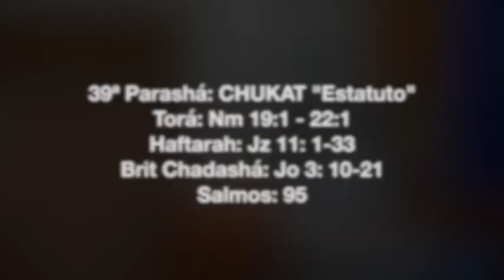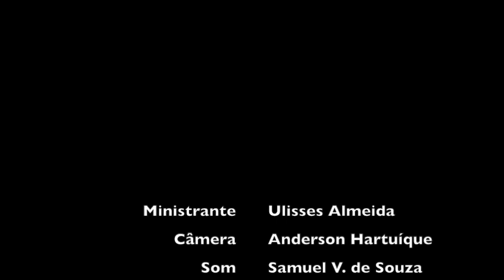39ª Parashá - CHUKAT "Estatuto" - 13.07.2024 / 5784 - Ulisses Almeida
39ª Parashá - CHUKAT "Estatuto"
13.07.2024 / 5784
Ministrante: Ulisses Almeida